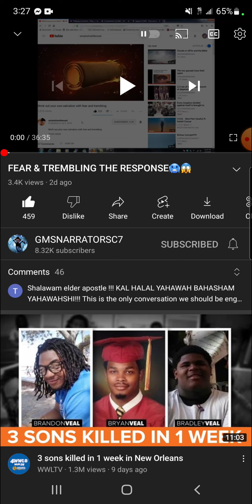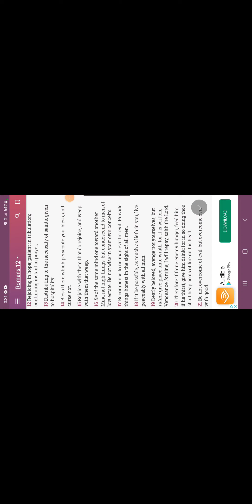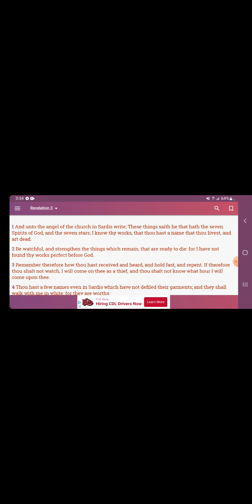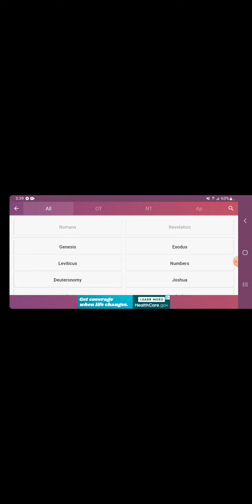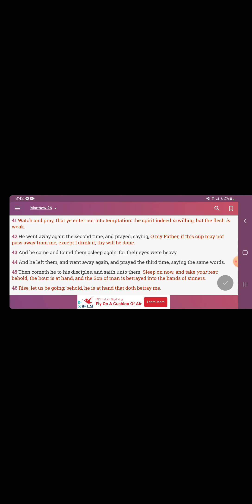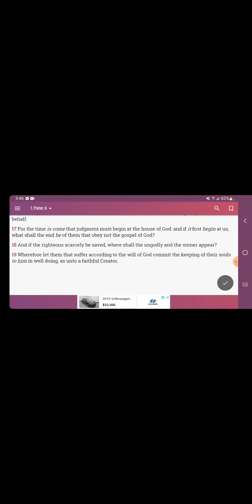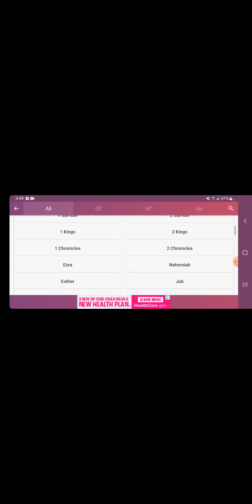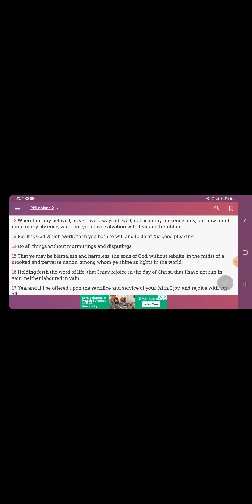RE: Fear & Trembling: The Response